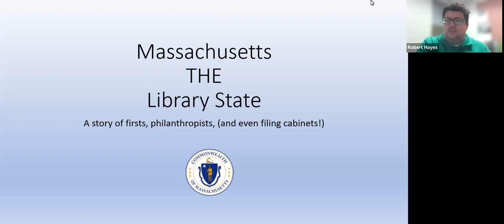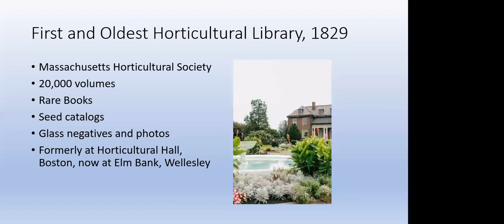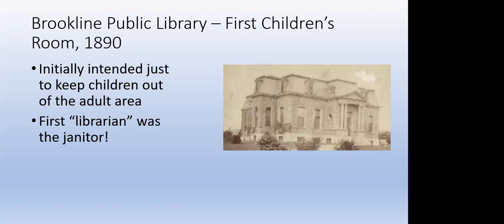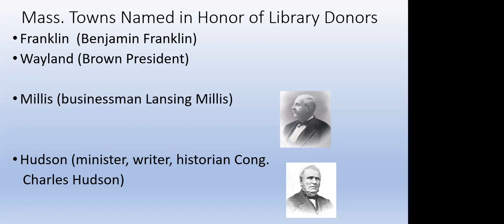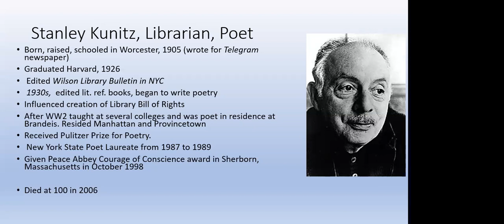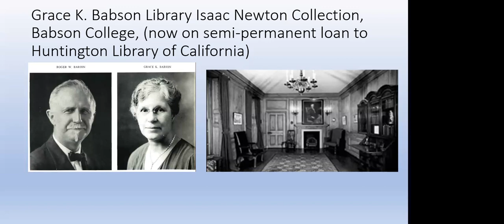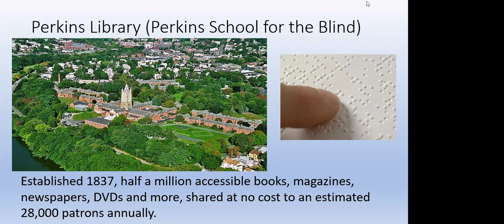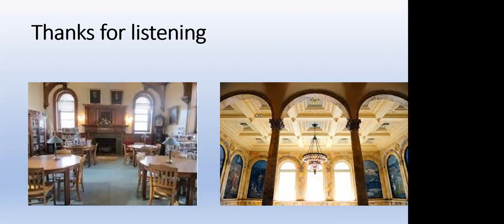A Celebration of Massachusetts Libraries -- A History of Libraries In The Bay State via ZOOM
From the early days of European settlement to the present, Boston and Massachusetts have been friendly to the printed word. In fact, the first printing press in British North America arrived at Harvard in 1636. Libraries -- private, public, and academic -- quickly followed. Massachusetts author and historian Alan Earls will present a slideshow and discussion of some of the important milestones, architectural gems, and key figures in this story as well as an overview of just how richly endowed we are with libraries of all kinds today. Highlights include Ben Franklin’s gift to found the first free public library in Franklin; the first library for industrial workers; the first children’s library; and the first tax-payer funded town and city libraries, as well as pioneering cataloging systems, philanthropists, architects, and more.

Co-sponsored with the Corning Foundation and the Friends of the Tewksbury Library